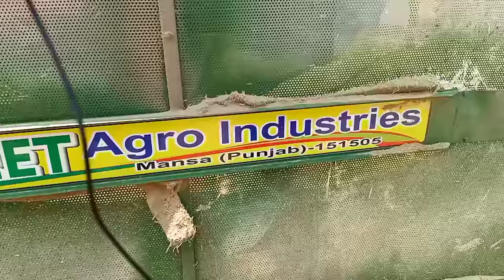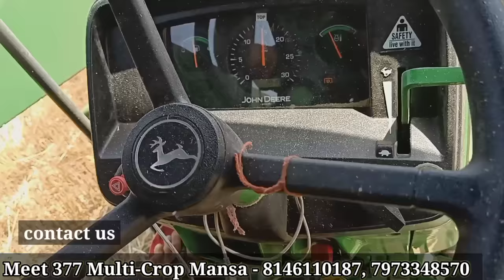गेहूं कटाई के साथ भूसा (तूड़ी) बनाने वाली मशीन tractor mounted mini combine harvester machin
एग्रीटेक गुरुजी

        सुरेश जाट

इस मशीन को खरीदने के लिए

Meet 377 Multi-Crop Mansa
 Punjab

दोस्तों आज की स्पीड हम हम बात करने वाले हैं ट्रैक्टर से चलने वाले मिनी कंबाइन हार्वेस्टर के बारे में तो दोस्तों इस वीडियो में इसके बारे में डिटेल से जानकारी दी गई है तो जानकारी के लिए इस वीडियो को अंत तक जरूर देखें और अगर वीडियो पसंद आए तो इस वीडियो को लाइक कीजिए अपने दोस्तों के साथ शेयर कीजिए चैनल में पहली बार आए हैं तो चैनल को सब्सक्राइब करना ना भूले